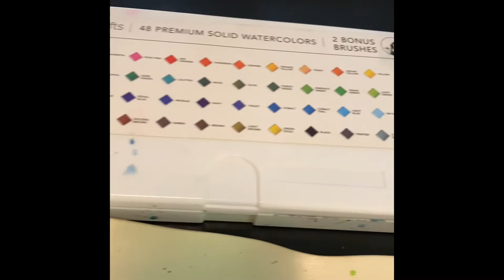Happigal Art Irish Clover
Simple watercolor of an Irish Clover or Shamrock for Saint Patrick’s Day! Using Gen Craft watercolors and Gen Craft watercolor paper (gray stock) I create a simple shamrock from painting three hearts. Simple, easy Shamrock. My apologies for the narrow view, as I am in transition while moving and had to use my iPhone today. Hope you like the video.